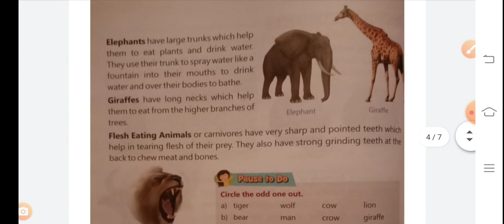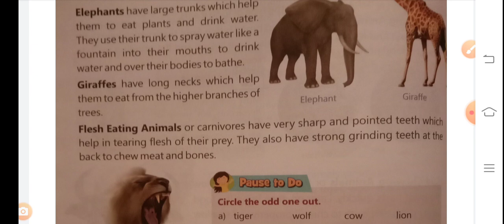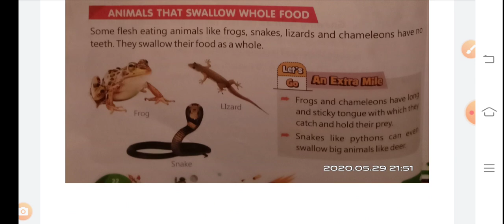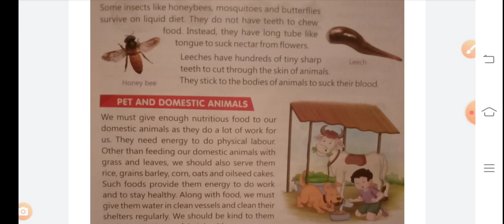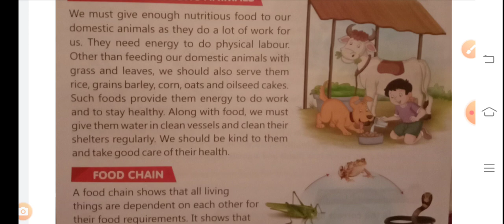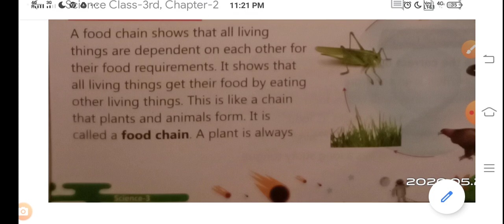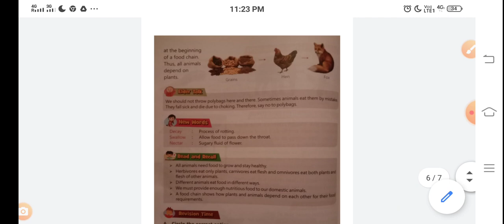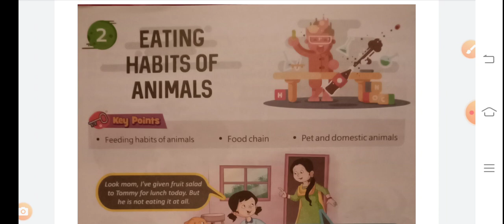"EATING HABITS OF ANIMALS" SCIENCE CLASS-3rd LECTURE-2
Science Class-3rd Chapter-2 LECTURE-2
Stay home safe Your life and continue your study 🙏🙏 🙏🙏 🙏🙏 🙏🙏 🙏🙏 🙏🙏